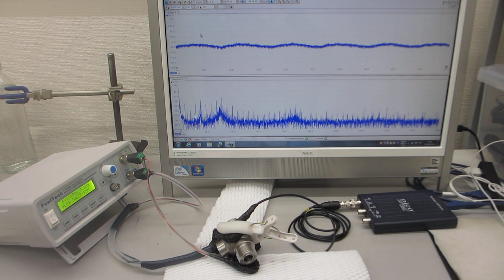超音波プロ－ブの発振（スイープ発振、パルス発振）システムーー低周波の共振現象と、高周波の非線形現象をコントロールする実験ーー（超音波システム研究所）